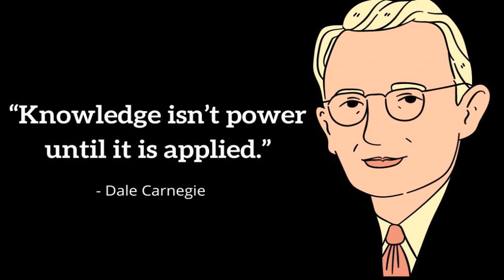Dale Carnegie Wisdom for Everyone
Learn good things in Life